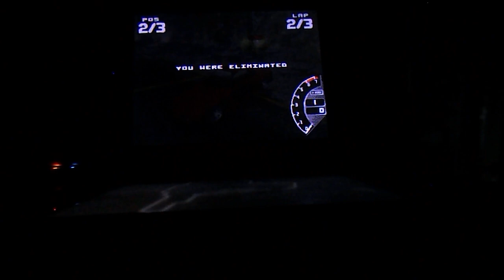Nintendo Presents Ford Racing 3 Plus Duel Forward 5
This is the fifth forward direction gameplay for duel & for Nintendo Presents Ford Racing 3 Plus for the DS,
Vehicle: Ford Mustang FR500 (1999)
Track: Lost Village
Genre: Racing
Platforms: PC, PS2, XBOX, GBA & DS
Release Date: December 11, 2005